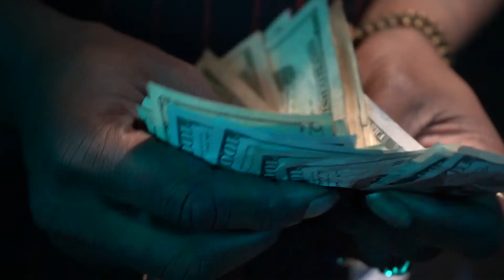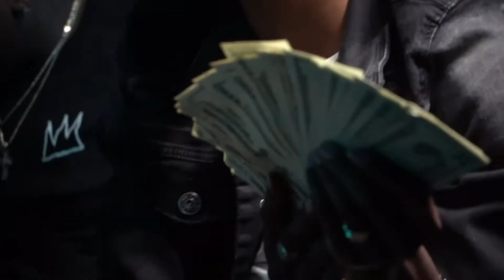TharroDarro , Bankroll Shawty , 3D Keil | Clientel